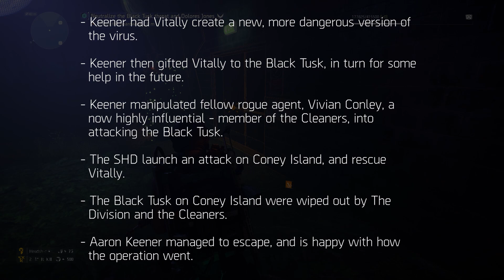What Happened on Coney Island || Story / Lore || The Division 2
Washington DC is finally in a state where it is somewhat stable. Now its time to get on the offensive!

After securing the perfusion bioreactor from the DARPA Labs, the next step is to start mass-producing the antivirals. But in order to do this, the right people are required to run the project, so that it can be safely distributed among the population.

Vitaly Tchernenko is one of the very few surviving expert virologists, who also had first hand experience working with the creator of the original Dollar Flu, Dr Gordon Amherst.
His skill set would be invaluable for this task.

And it just so happens that after all these months, that the SHD has managed to locate him.

For the last 8 months or so, Vitaly has been a hostage of Aaron Keener.
However, now it seems that the Black Tusk have managed to get their hands on him.

They are keeping him on Coney Island, in a holding cell in the middle of the local ballpark.

But how did they get hold of him?
Keener surely wouldn’t have just handed him over to them
Has Keener now teamed up with the Black Tusk?
And what the hell are the cleaners doing there?

Casualcore Gaming Network